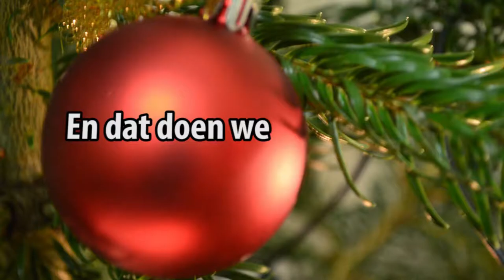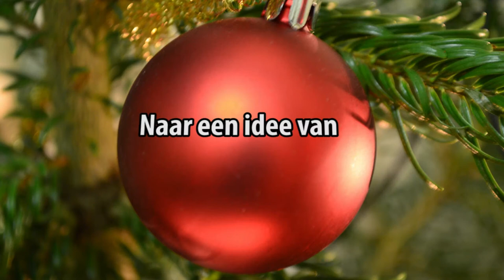Kerst en Nieuwjaarswensen uit Leusden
Mediagroep Eva, bedrijven & bewoners uit Leusden wensen u prettige Kerstdagen en  een gelukkig nieuwjaar. Met de camera waren wij aanwezig op winkelcentrum Hamershof in Leusden.

Fotografie/Layout: Wendy van der Hoorn
Naar een idee van: John Weg